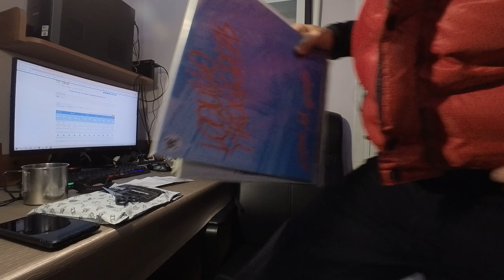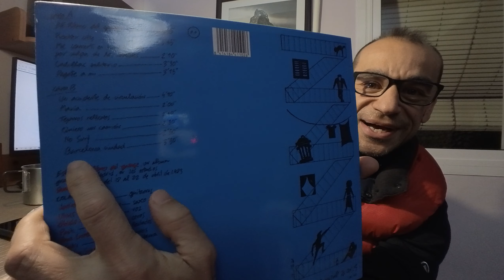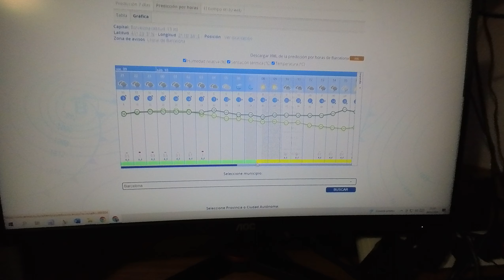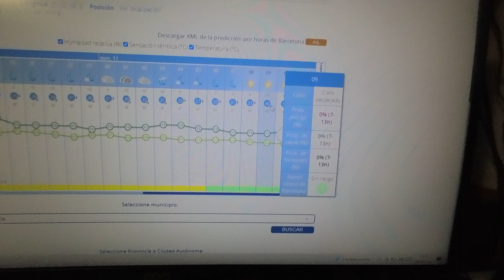1ª parte: SOLO PARA FANS MÍTICA BOLSA DEL CORREDOR DEL MEDIO MARATÓN BARCELONA 2024